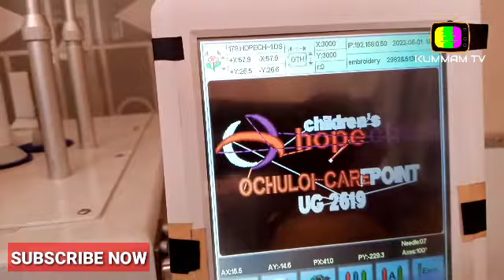#12 Africa Computerized Embroidery @kumamtv today now new